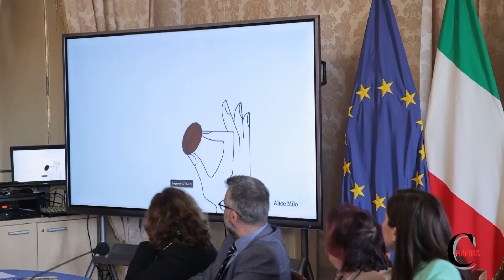"Nu bbellu ccafe" su CORRIERE DI PIANURA